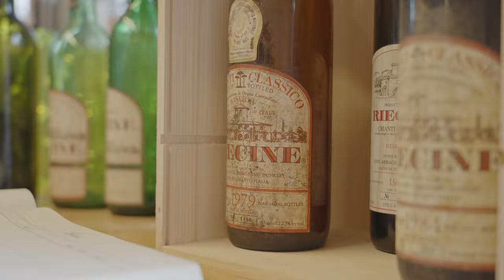Walking Tuscany in Style - Radda to Siena | Wine Tour, Vineyards, Medieval Cities & More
Macs Adventure
Active travel led by you

Tuscany In Style

* Walk on Tuscany's Chianti Classico wine routes
* Outstanding 4* & 5* hotels in exquisite locations
* Chianti wine tour and tasting at one of the finest vineyards in the region
* Enter the glorious medieval city of Siena on foot, a Gothic open-air museum
* Sample Tuscan flavours during dinner at a Michelin star restaurant

Walk Tuscan wine trails through the timeless landscapes of Chianti to Siena, staying in ‘In Style’ accommodation. This very special tour combines walking with opportunities to eat authentic Tuscan cuisine at a Michelin star restaurant, tour a vineyard and of course sample the world-renowned wines, and stay in the outstanding hotels. An intoxicating mix of exceptional experiences. This alluring region has been producing world-famous velvety red wines since the 13th century. Situated between Florence and Siena, Chianti, is formed of castles, fortresses, Romanesque churches, olive groves, and row upon row of vines, interspersed with pretty wooded valleys.

Macs Adventure are here to help you find your perfect adventure holiday. To start planning your dream trip, please contact one of our knowledgeable Destination & Adventure specialists.